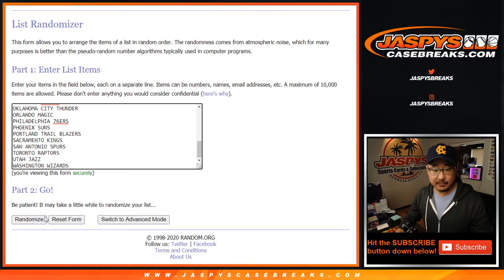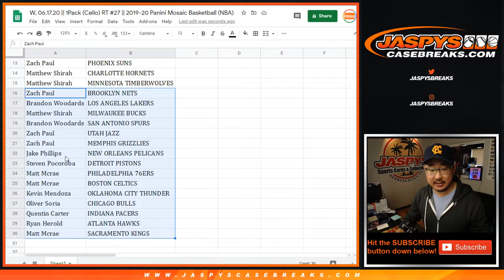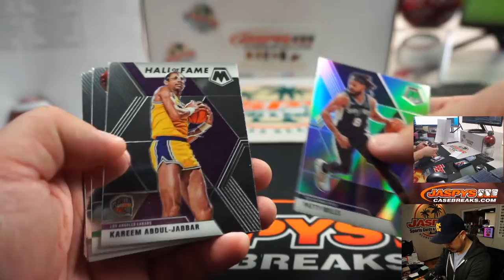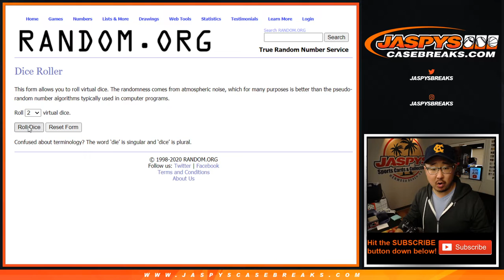W, 06.17.20 || 1Pack (Cello) RT #27 || 2019-20 Panini Mosaic Basketball (NBA)